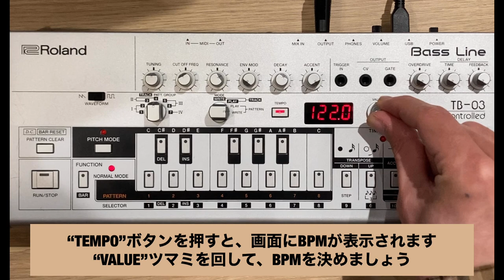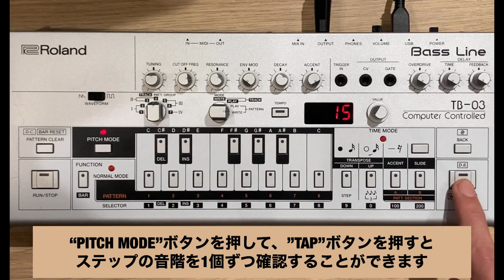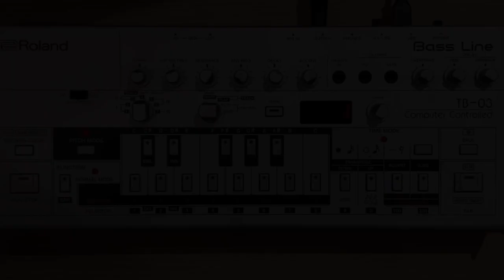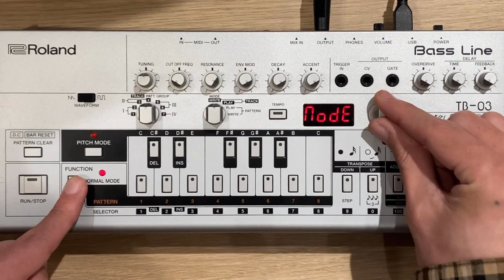【Roland TB-03】TB-03徹底攻略！ 3つの方法で打ち込みマスター！！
楽器メーカー ローランドがプロデュースするオフィシャルショップ『Roland Planet』のスタッフが、様々なローランド製品をご紹介する『Roland Planetチャンネル』です！

今回はTB-03の打ち込みを徹底攻略!!
購入後の操作問い合わせの多いTB-03の打ち込み方法を解説!
意外と知られていない、TB-03オリジナルの打ち込み方法等を3種類ご紹介致します。出演はPlanet KEY渋谷店 圓光（えんこう）さん！

0:05 TB-303オリジナル・モード
3:27 タップ・ライト（タイミングのリアルタイム入力）
4:21 ステップ・レコーディング・モード（TB-03オリジナル）

※動画中の字幕で「小節」が「小説」となっている誤字部分がありました。（4:01）
正しくは「小節」ですのでこの場にて訂正とさせて頂きます。申し訳ございません。
また、観覧いただいた方からのご指摘感謝申し上げます。